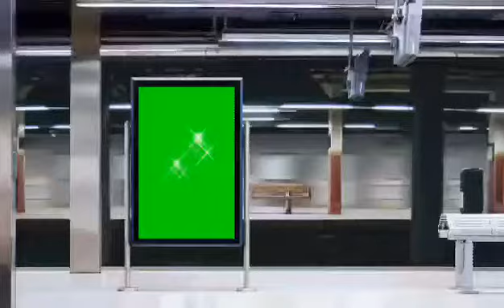WELCOME SUPER CHATTER & SUPER STICKERS 😁🥰😇❤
WELCOME SUPER CHATTER  & SUPER  STICKERS 😁🥰😇❤ Thank you All Guys To Supporting My Channel @celyn06vlogs75